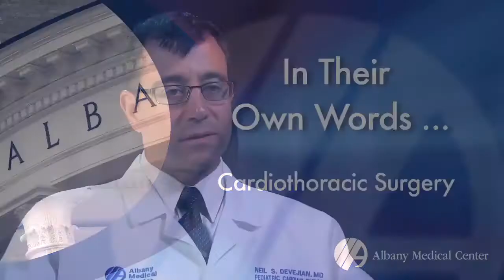Dr. Neil Devejian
Pediatric cardiothoracic surgeon Neil Devejian, M.D., discusses the benefits of choosing Albany Medical Center for heart care.